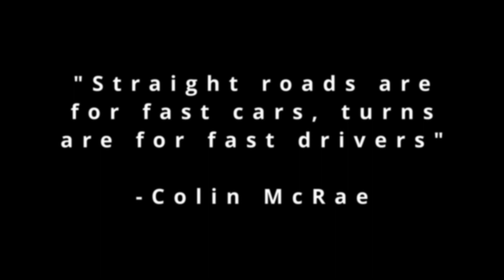Nelson Car Club - King Of Kohatu 2022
Welcome to a highlight for the Nelson Car Club, King of Kohatu for 2022.

This is a great event that welcomes all skill classes. All cars from Mum's Car to rally spec and Crosskarts.

Thanks to all that helped make this happen and all the sponsors!